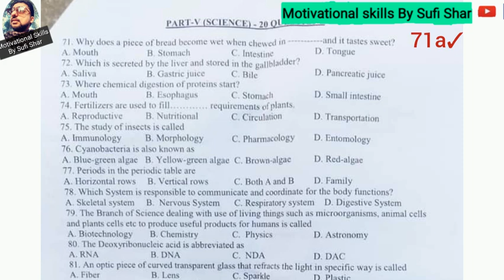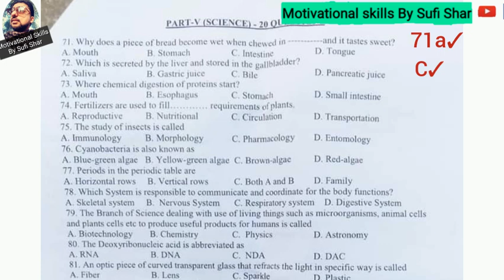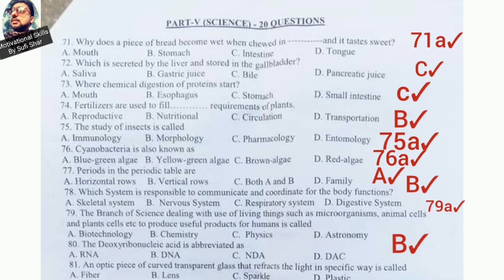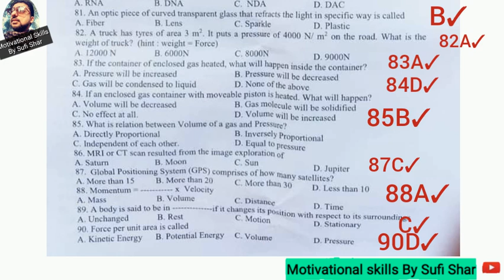JEST Paper 13 Sep 2021 By STS | Solved & Explained Science | JEST Paper Complete solved | IBA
👉✍️Q.75 D✓